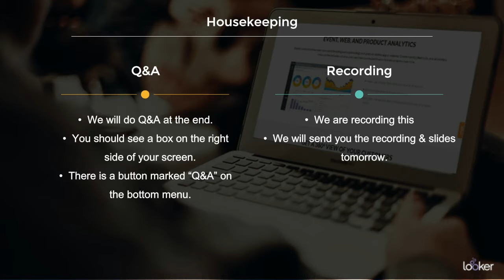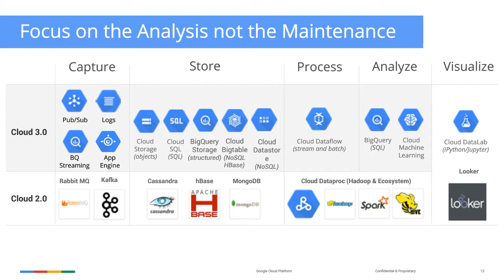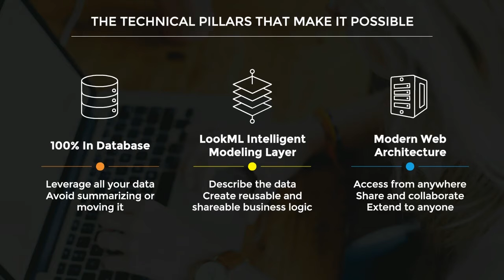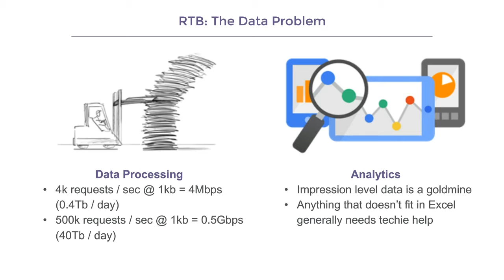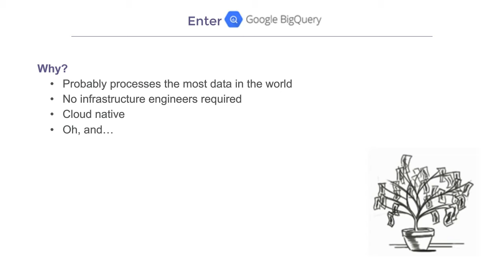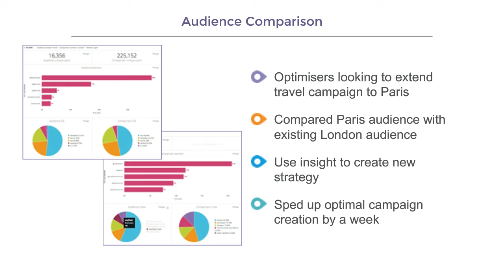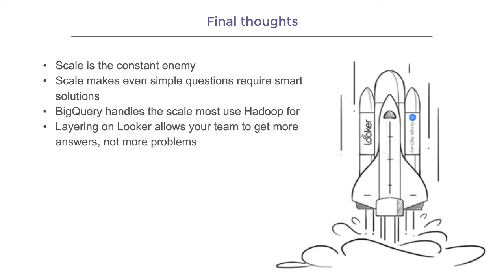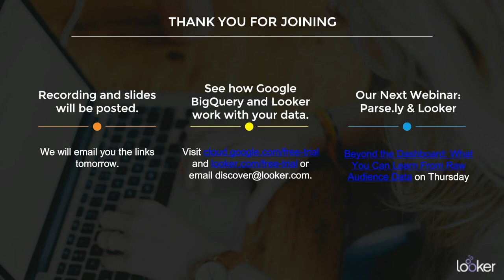Power to the People: A Stack to Empower Every User to Make Data-Driven Decisions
Infectious Media runs on data. But, as an ad-tech company that records hundreds of thousands of web events per second, they have have to deal with data at a scale not seen by most companies. Infectious Media made the switch to Google BigQuery and Looker and now every member of every team can get the data they need in seconds.

Infectious Media will share:

- Why they chose their current stack
- Why faster data means happier customers
- Advantages and practical implications of storing and processing that much data
- More!